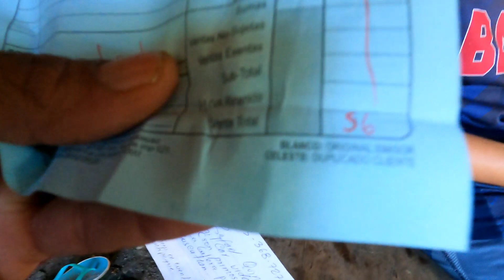Francisco..( El niño de la milpa )